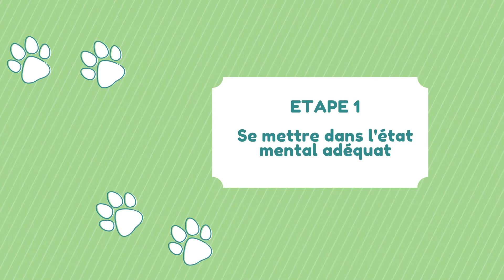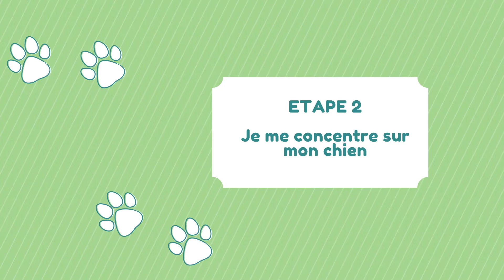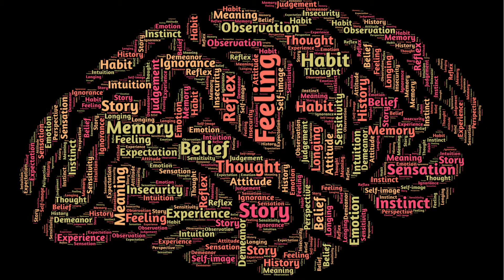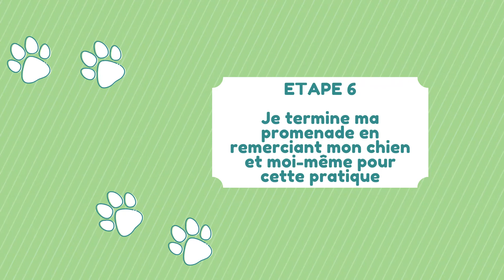Promener son chien en conscience en utilisant les principes du Reiki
Biologiste de formation et née en France, je vis au Canada depuis plus d'une dizaine d'années. J'ai eu l'opportunité d'étudier les baleines et les orangs-outans et de participer à la gestion d'éco-systèmes aux Etats-Unis et au Canada. Je suis Maitre Reiki, bio-énergéticienne et forme les amoureux des animaux ainsi que des thérapeutes et des vétérinaires/auxiliaires vétérinaires à la méthode Let the AnimalsLead® de Kathleen Prasad, fondée sur des techniques de pleine conscience venues du Reiki japonais traditionnel. Formée aux Etats-Unis en médecine chinoise et en nutrition pour chiens et chats, et communicatrice animalière, je combine tout mon savoir au service du bien-être animal.

J'accompagne également les humains dans l'expression de leur plein potentiel grâce au coaching, yoga, soins énergétiques, méditation de pleine conscience et guidances par canalisation et cartomancie.